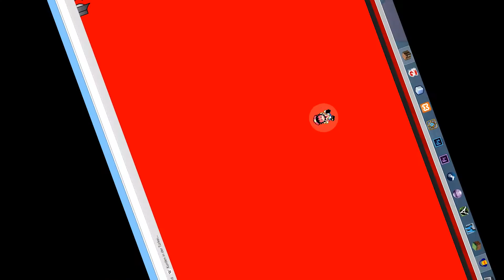RAGGEEE - Unfair Mario Flash Game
Ich hoffe das Video hat euch gefallen und ich plane weiterhin die Videos etwas besser zu gestalten durch kleine "Effekte" usw.

Ihr könnt weiterhin mit diesem AskMP Fragen auf Twitter und Instagram stellen.

►►Traurige Musik von: Ross Bugden